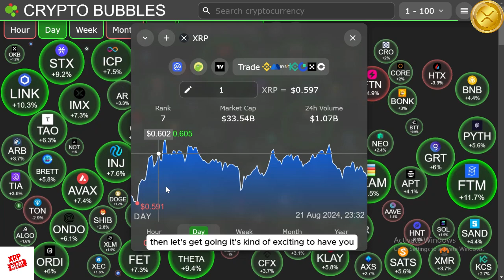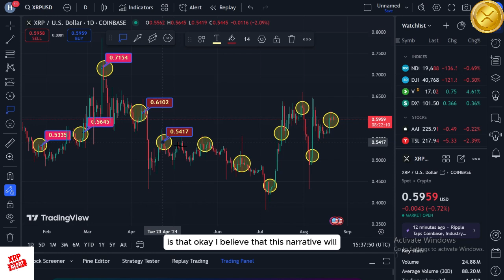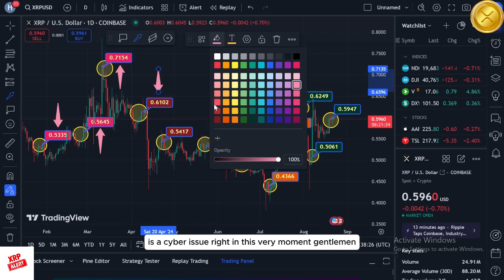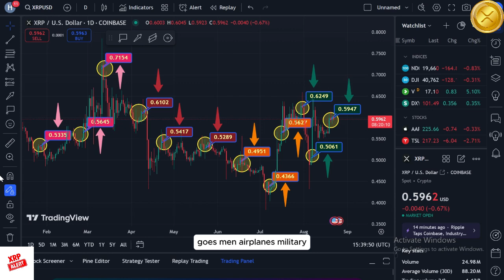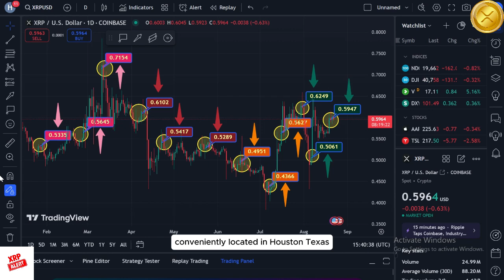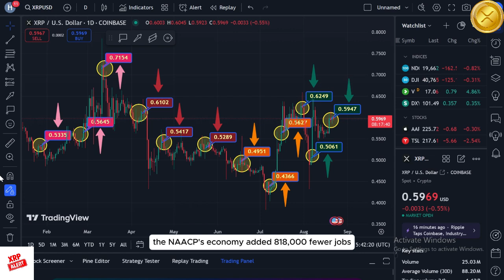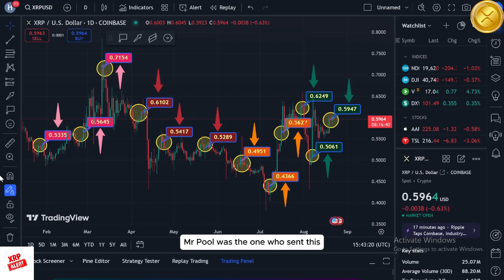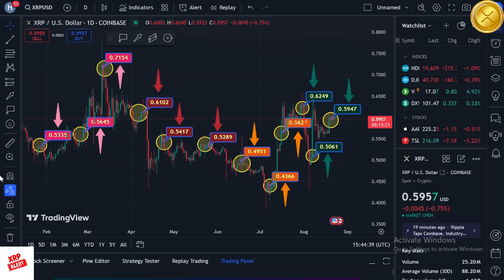XRP ripple I'm afraid Trump has confirmed! Mr. Pool provided you with the precise timeline of events